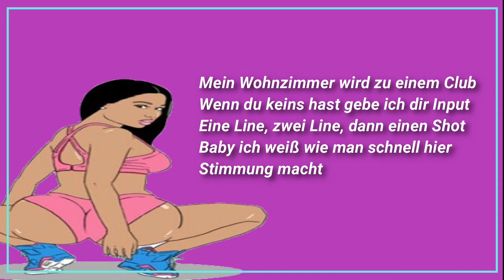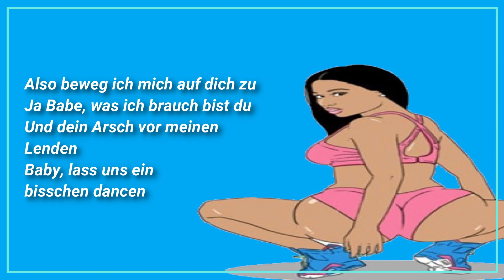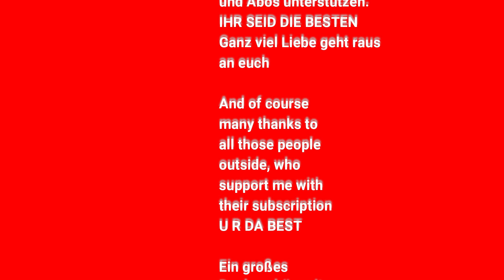Wackel Mittem Ar*** - Martez, Dreizehntah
Club Banger

Wenn es euch gefallen hat lasst mir doch einen Daumen da👍
wenn nicht, dann auch
If you liked it leave me a thumb👍